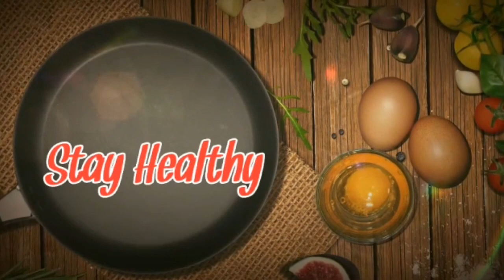HEALTHY & TASTY MIXED VEGETABLE OATS UPMA| FOOD FOR WEIGHT LOSS| FOOD FOR DIABETICS| BREAKFAST RECEP